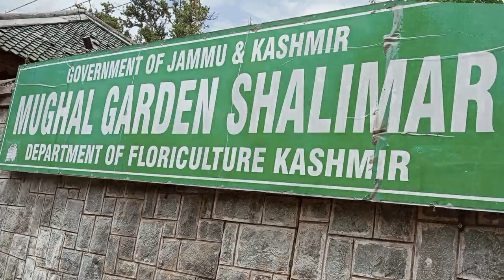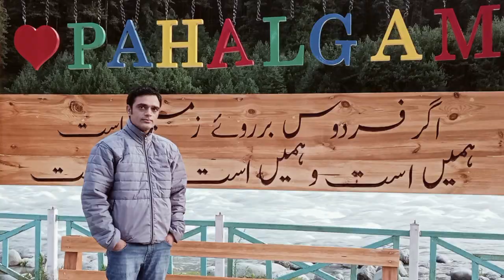Kashmir Srinagar Gulmarg Pahalgam Sonmarg Tour Trip Package Detailed information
This video is about complete information on Kashmir - Srinagar Gulmarg Pahalgam Sonmarg Tour Trip Package Details. How to plan your Kashmir trip, what is your Kashmir tour budget, day wise trip itinerary to visit Mghal Gardens, Shalimar Garden, Nishad Garden, Shankaracharya Temple, Houseboate, Shikara Ride in Srinagar. Visit Jozila, Ganderbal, Vishansar Lake in Sonmarg,Gulmarg Gondola, Gulmarg Golf Club, Strawberry Valley, Khilanmarg in Gulmarg and Chandanwari,  Aru Valley, Betaab Valley in Pahalgam.

Also visit: Delhi Trip Plan and Budget Kedarnath Badrinath and Chardham Yatra details Delhi Trip Part -1: Qutub Minar, Lotus Temple, Humayun Tomb and Old Fort Delhi Trip Part -2: Delhi Tour, Lal Kila Red Fort, Jama Masjid, Rajghat, Gandhi Museum, Akshardham Temple, Gandhi Darshan, Chandni Chowk Delhi Trip Part -3: Delhi Tour India Gate Rashtrapati Bhawan Jantar Mantar National War Memorial Birla Mandir
Golden Temple Wagah Border Jalianwala Bagh Amritsar Trip Plan and Budget, स्वर्ण मंदिर अमृतसर

Thanks !!!
For any other information regarding Amritsar Trip, kindly comments or contact to below number. 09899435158